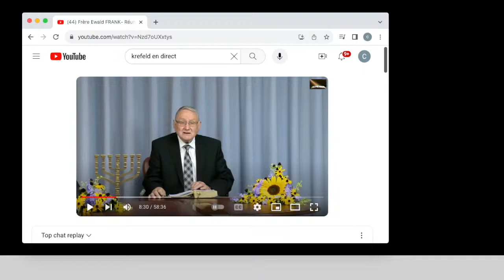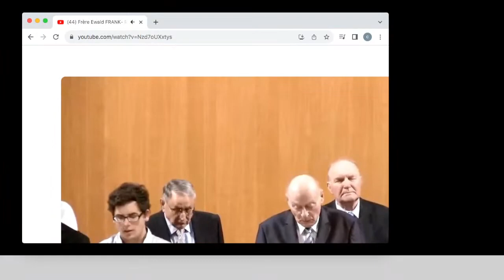Br Ewald Frank Sunday Sept 3 2023 Krefeld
Nous partageons les predications du message et les chansons.